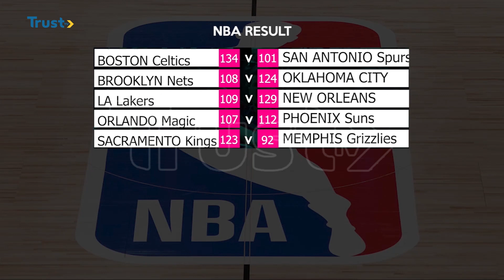Africa boxing confederation sanctions Omo-Agege [Sports update]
The African governing authorities punish Omo -Agege on the grounds of documents falsification and forgery